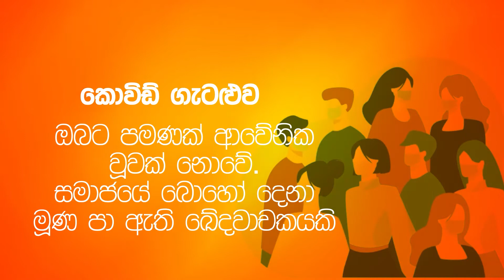16 Days of Activism - කාන්තාවන්ට එරෙහිව සිදු කරනු ලබන ප්‍රචණ්ඩත්වයට එරෙහි වීම සඳහා පෙළ ගැසෙමු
Since 1981 women's rights activists have observed 25 November as a day against gender-based violence. On 7 February 2000, the General Assembly adopts resolution 54/134, officially designating 25 November as the International Day for the Elimination of Violence Against Women and in doing so, inviting governments, international organizations as well as NGOs to join together and organize activities designed to raise public awareness of the issue every year on that date.

2000 වර්ෂයේ පෙබරවාරි 7 වන දින එක්සත් ජාතීන්ගේ සංවිධානය විසින් 54/134 යෝජනාව සම්මත කිරීමත් සමග 1981 වර්ෂයේ සිට ලොව පුරා  කාන්තාවන්, ප්‍රචණ්ඩත්වයට එරෙහි දිනය ලෙස සම්මත කරගත් නොවැම්බර් 25 වන දින කාන්තාවන්ට එරෙහිව සිදු කරන ප්‍රචණ්ඩත්වයට එරෙහි ජාත්‍යන්තර දිනය ලෙස නිල වශයෙන් පිලිගන්නා  ලදී. මෙම නිල නිවේදනයත් සමගම සැම වර්ෂයකම නොවැම්බර් 25 දින කාන්තාවන්ට එරෙහිව සිදු කරනු ලබන ප්‍රචණ්ඩත්වයට එරෙහි වීම සඳහා රාජ්‍ය. රාජ්‍ය නොවන සංවිධාන, ජාත්‍යන්තර සංවිධාන මහජනයා දැනුවත් කීරීමට සහ ඒ වෙනුවෙන් ඔවුන්  පෙළ ගැස්වීමට වැඩසටහන් සංවිධානය කරනු ලබයි.